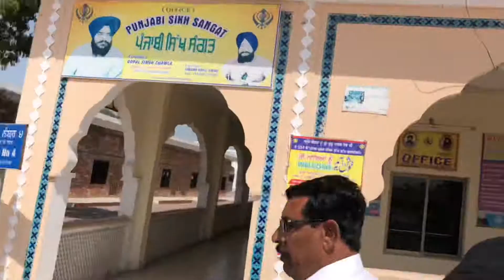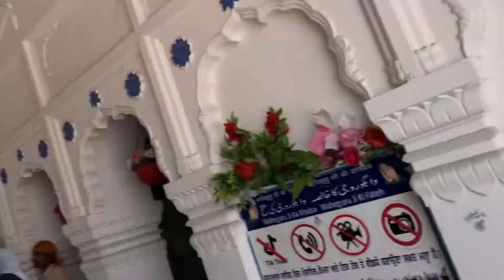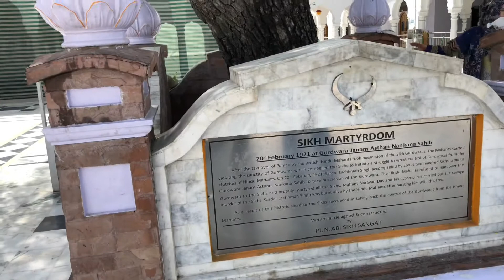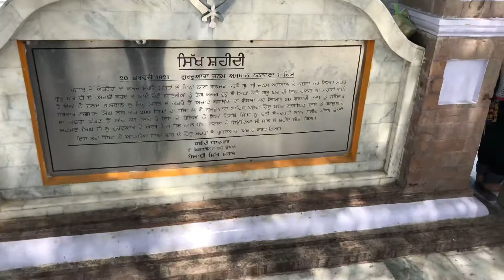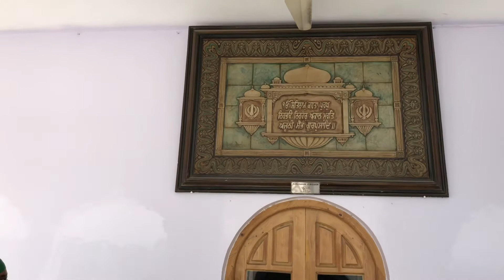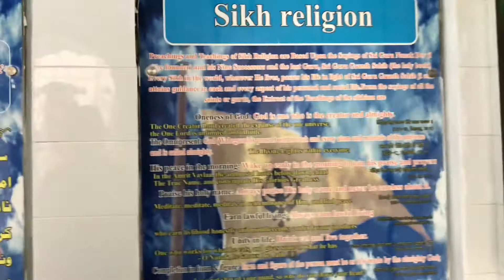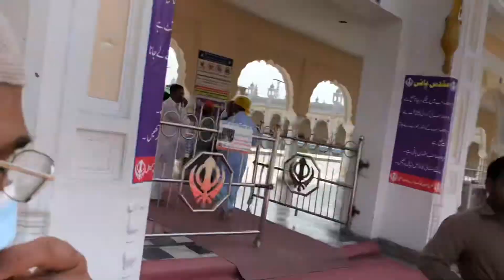Baba Nanak Ji Birth Place 🙏🙏ننکانہ صاحب شہر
Baba Nanak Janamistan